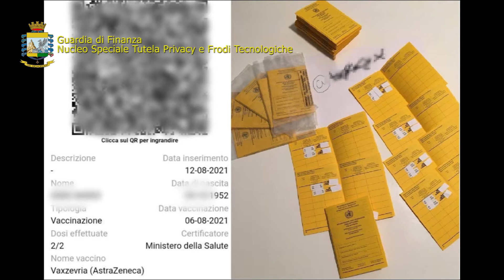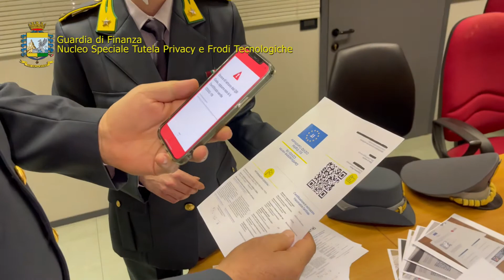SMASCHERATI I RESPONSABILI DELLA TRUFFA DEI GREEN PASS SU TELEGRAM CHE SI PROFESSAVANO NO-VAX